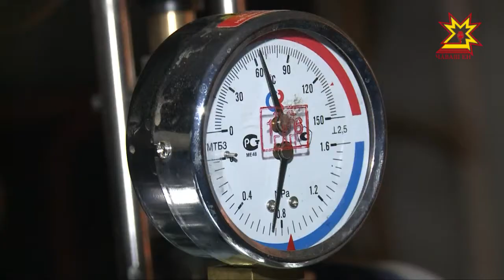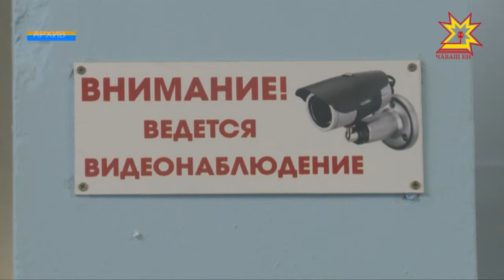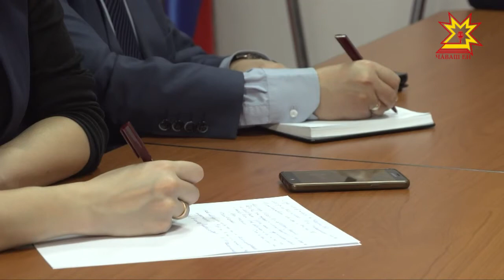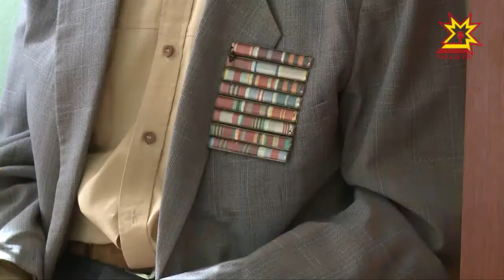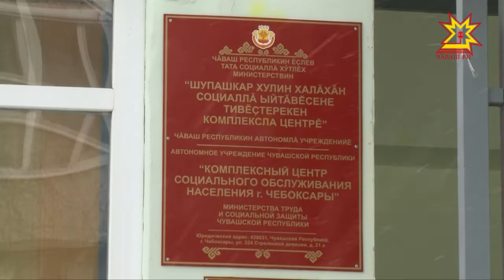Республика 26.02.2018 на русском языке. Вечерний выпуск